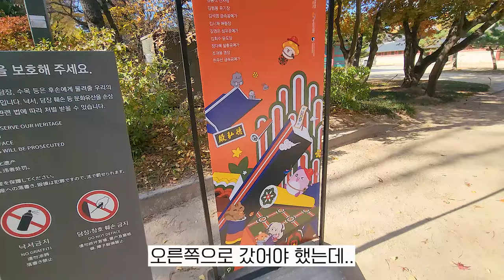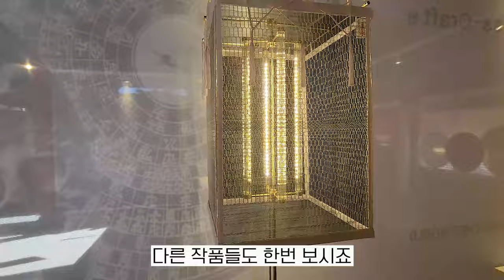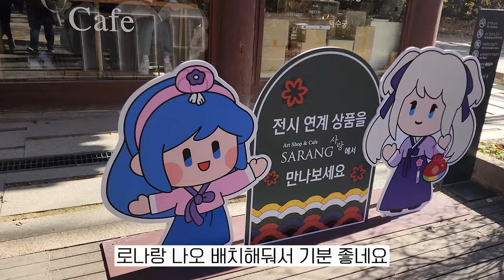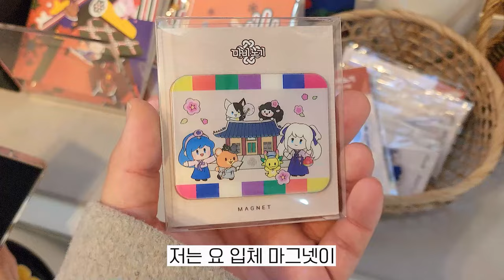덕수궁에 마비노기 콜라보가 떳다고? | 넥슨 덕수궁 콜라보 방문리뷰